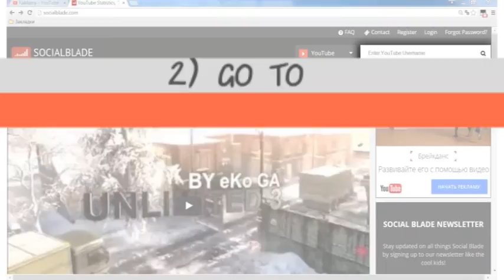Why alcohol doesn't come with nutrition facts. How much is it?